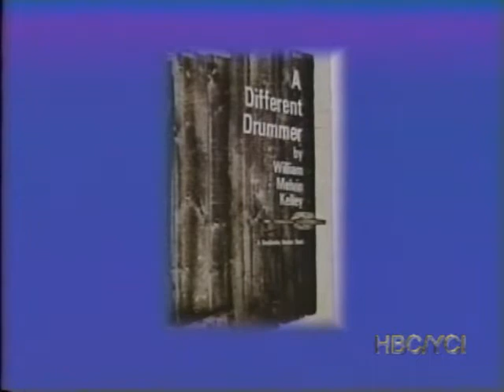HERE WE ARE-GUESTS: COOK COUNTY COMMISSIONER-JOHN H. STROGER, JR. & BRUCE CROSBY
This is a "HERE WE ARE", archive program from 2 November 1993. Our guest on this presentation is Cook County Commissioner John H. Stroger, Jr. and Bruce Crosby, Candidate for Cook County Commissioner. This program aired 2 November 1993. Here We Are is Produced, Directed and Written by Henry B. Cheatham, the program is Associate Produced and hosted by Journalist and Writer Ms. Tonita R. Cheatham. “HERE WE ARE” aired for thirteen years, as a television series, twice a month, in Chicago, Illinois, on Chicago Access Television Network. @henry_cheatham @HENRYCB HENRYCB JOHNSTROGERSJR COOKCOUNTYCOMMISSONER COOKCOUNTDISTRICTS @toddstroger9505 HENRYCB6175